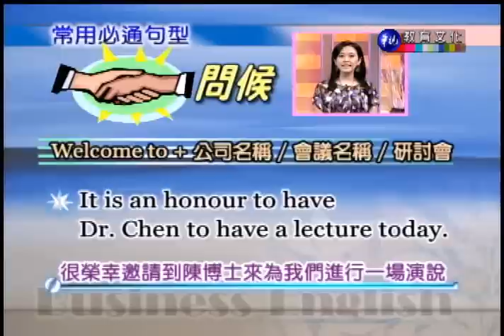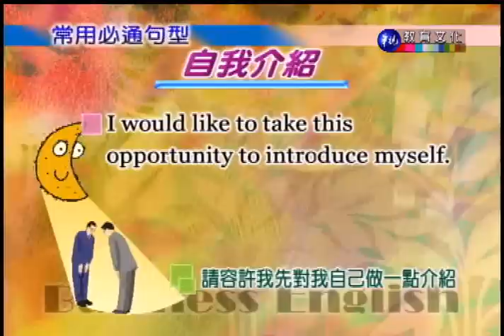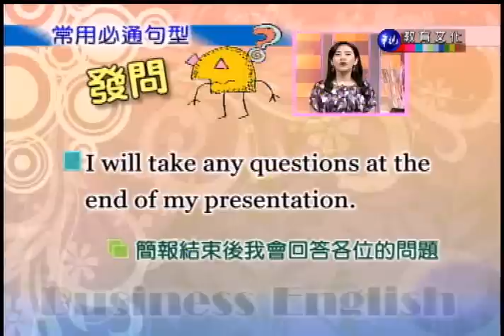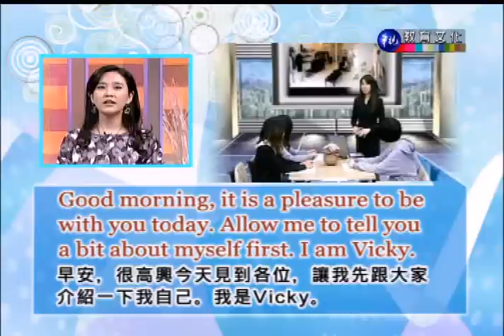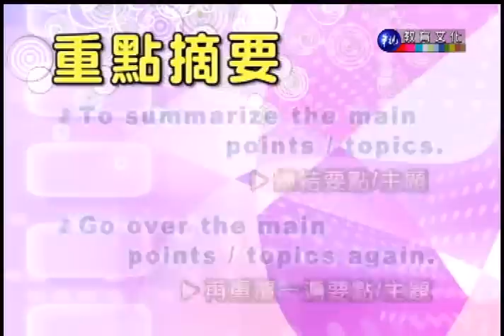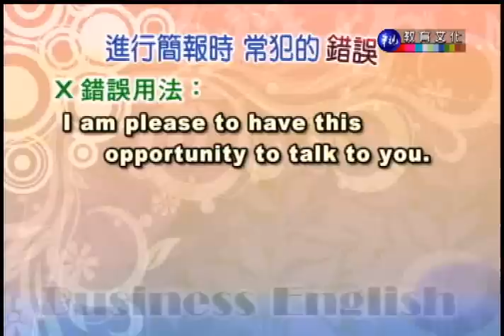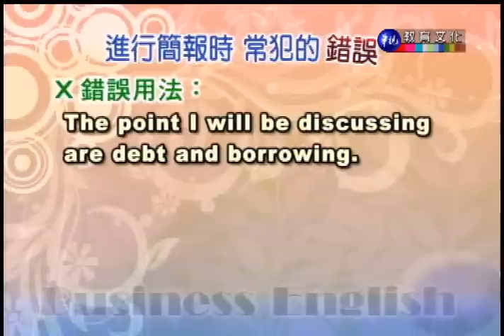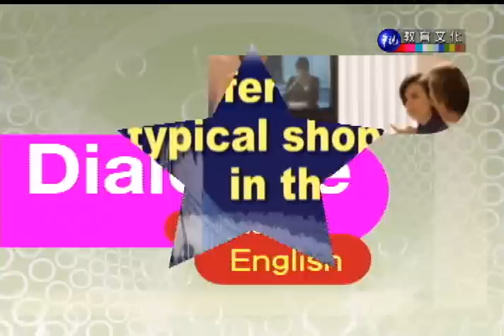國際貿易英文_第16講